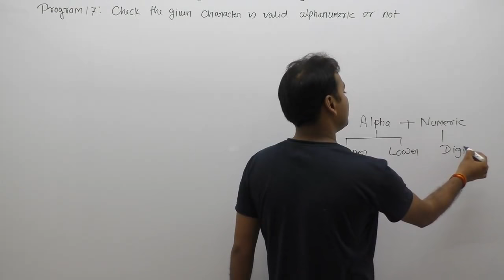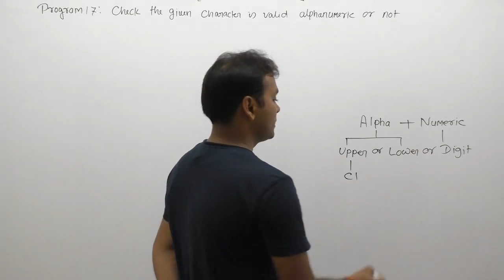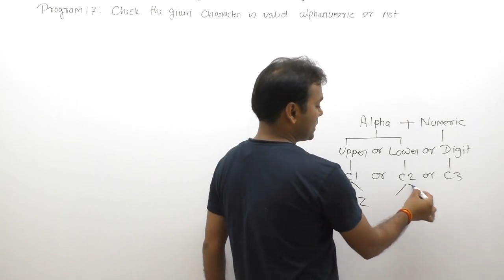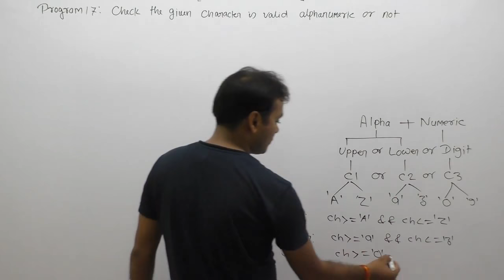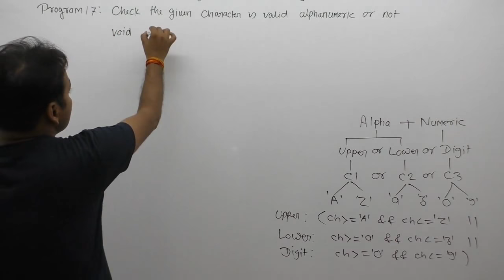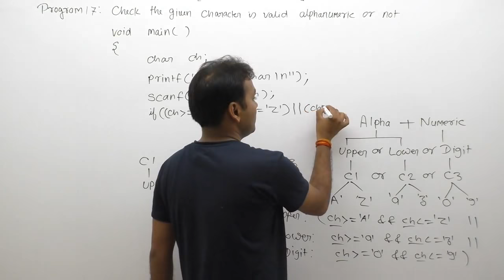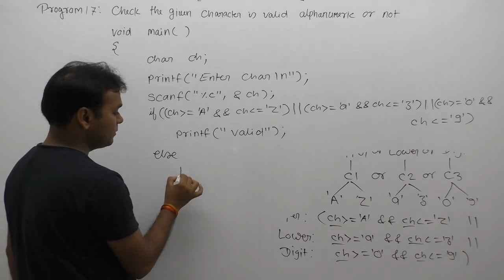write a c program to check whether a character is valid alphanumeric character or not| Part372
Description: c program to check whether a character is valid alphanumeric character or not